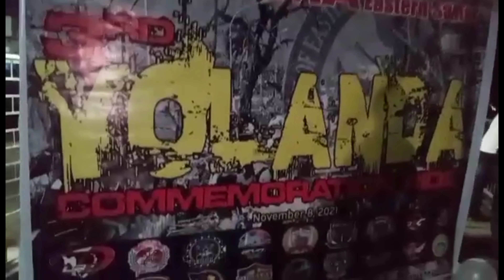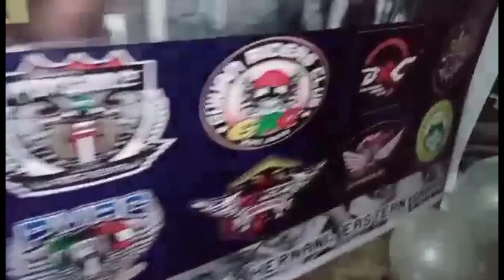Yolanda commemoration Ride, hernani eastern Samar